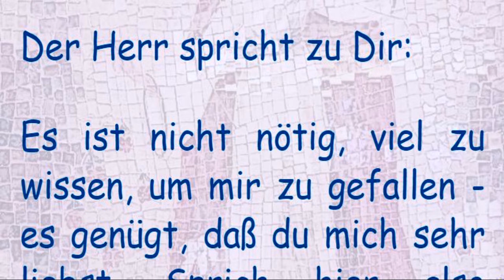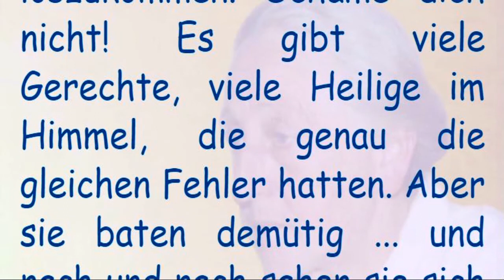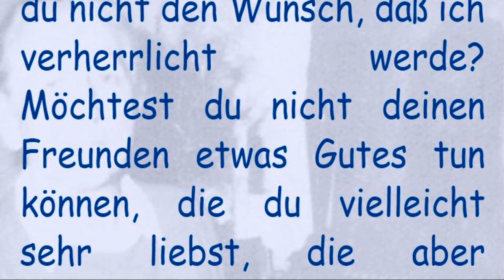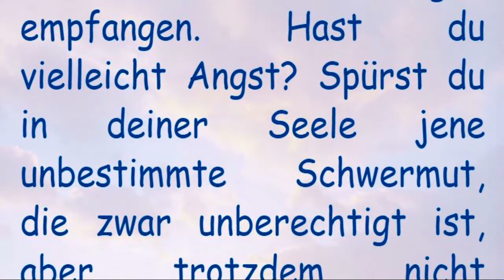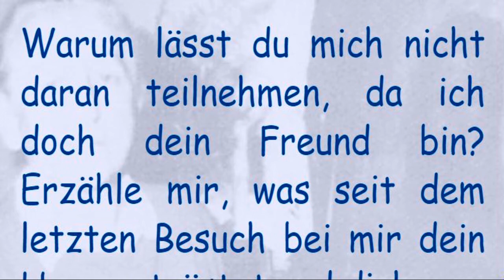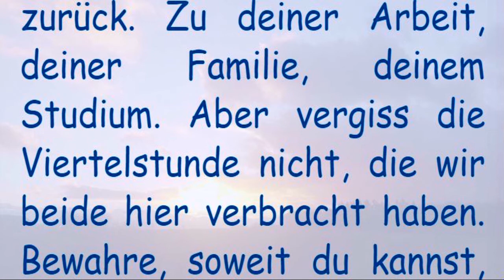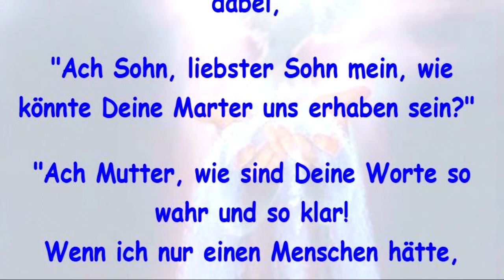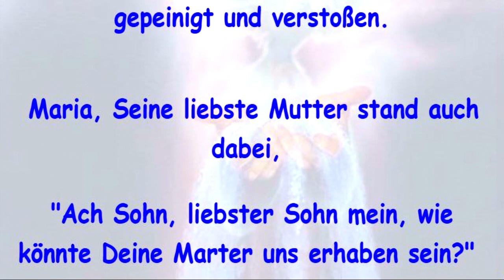EINE VIERTELSTUNDE VOR DEM ALLERHEILIGSTEN